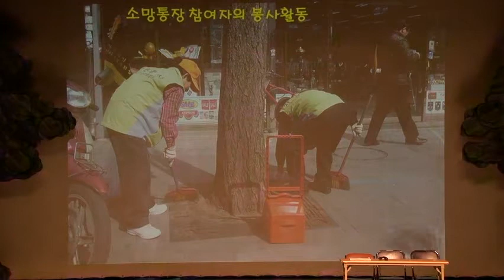2014창의구정우수사례종로1 4가동